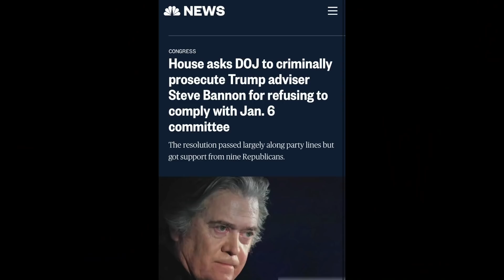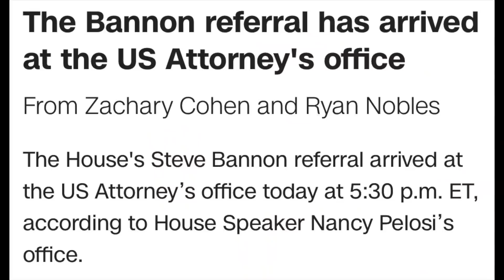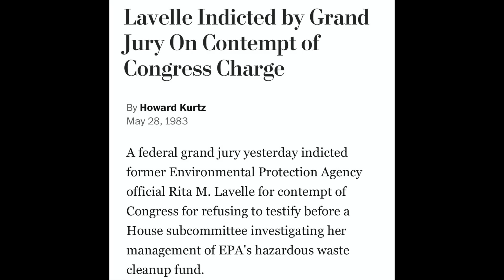Steve Bannon Indictment Watch & DOJ Precedent of 9 Days from Congressional Referral to Indictment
On Thursday, October 21st, the House of Representatives voted to hold Steve Bannon in Contempt of Congress and referred him to the Department of Justice for criminal prosecution. All eyes now turn to the Bannon Indictment Watch.

Fortunately, there is precedent on this precise issue: in 1983, Congress voted to hold EPA official Rita Lavelle in contempt of Congress, referred her for prosecution and, just 9 days later, the US Attorney's Office for the District of Columbia had the grand jury indict Ms. Lavelle for contempt of Congress.

This historical precedent proves that justice need not be delayed.

Attorney General Merrick Garland should take note of this historical precedent and move swiftly toward indicting Steve Bannon for the crime he inarguably committed.